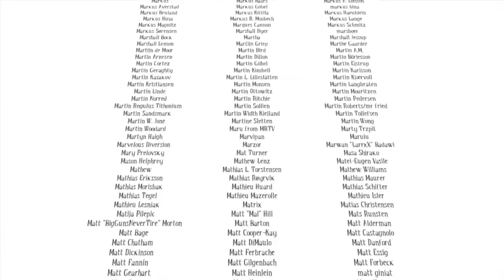AmongtheSleep prologue part 4 THE END